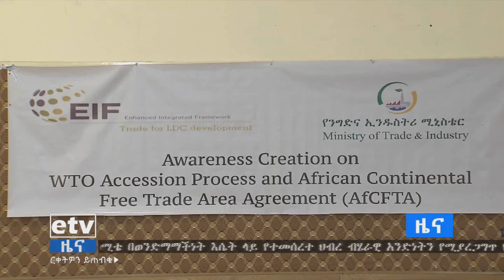የአፍሪካ ነጻ የንግድ ቀጠና ስምምነትን መተግበር አማራጭ ምርቶችን በተሻለ ዋጋ እንደሚያስገኝ ተገለጸ